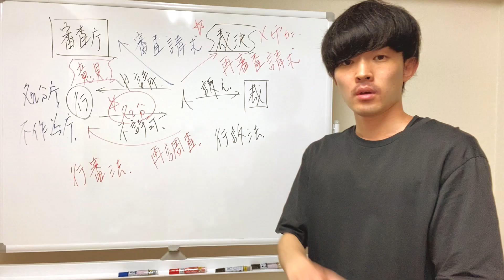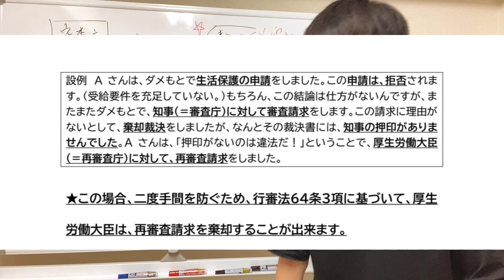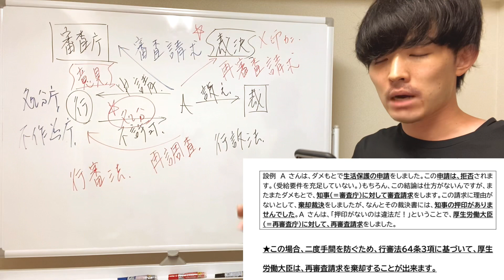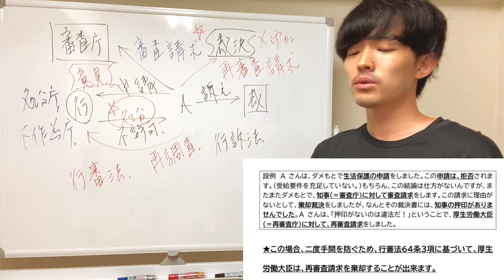行政書士試験 「行政不服審査法」で毎年【９９%の受験生】から質問される重要事項を分かりやすく説明します！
■「６００名以上」参加

行政書士試験「最速合格㊙Tメソッド」

※部数売れるごとに値上げしますので、お早めにご購入ください！

ーーー

✨お得なマガジンもリリースしました✨

最速合格㊙️Tメソッド〜上巻〜

こちらは最速合格㊙️Tメソッドのうち、【①民法総則、②物権、③担保物権】をまとめてご購入頂けるマガジンです。

まとめ買いの方が「１５%」ほどお得になります。

部数売れるたびに値上げしますのでお早めに。

↓こちらからです💁‍♂️

ーーー

ーーー

Toaru塾講師オンラインコミュニティはこちら
（完全無料。６００名参加。）

ーーー

コレだけで基礎は十分と噂の行政法基礎講座はこちら

↓note上オリジナル講座まとめて購入する方が12,340円お得です↓

ーーー

個別指導を希望される方はこちら（残り若干名）

ーーー